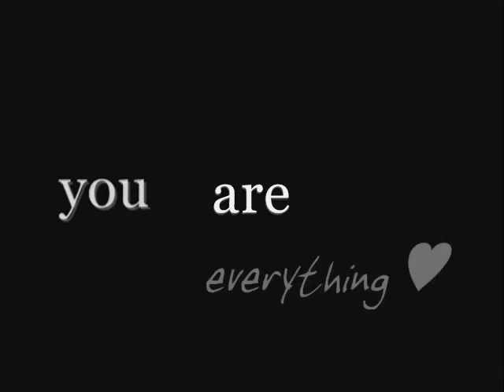You Are Everything ♥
Hello again everyone. Merry Christmas. :)

Okay. So for starters, I don't really know where to start.
The show we were supposed to be going to this weekend got cancelled because of icy/slippery conditions. I was actually sad about that. :(
It also meant I wasn't able to go down and see the horses this weekend because it has been so slippery and snowy and just yuck.

Anyway.
Riding wise, this month has been... alright.
At times I have felt really down about riding Barney, because apparently he is/was/has been 'unfit.'
When I groom him, he still turns away and threatens to kick me, but I really hope we'll get there.
At least he doesn't run round the field for half an hour or so before he lets me bring him in anymore.
So I think, in a way, we are getting there. Slowly.

"Where would I be without someone to save me, someone who won't let me fall."
I actually adore this line of the song.
This pony is actually everything now.
The first show we went to, my mum said to my dad, "She needs her own horse."
But to be perfectly honest, I don't actually want my own horse at the moment, or anytime in the near future,  because I could never give up Barney if I tried, I feel, personally, we've come a long way already- from me being pulled out the saddle every time he jumped, to being able to jump a course steadily.

Anyway, thank you for [if you have haha] reading all this, you all deserve an award.
Thank you so much to all my new and old subscribers; every single one of you mean the world, seriously. :)
I hope you have a really good Christmas and New Year and such, and I will keep you as updated as I can.
love,
Livvy x